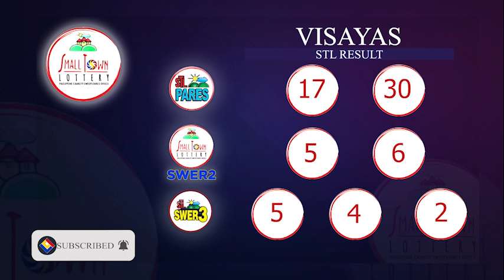3PM STL Result Today December 26, 2020 VISAYAS AND MINDANAO STL Pares Swer2 Swer3 Swer4.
PCSO released the official lotto result today of  Small Town Lottery (STL) 3PM December 26, 2020 Saturday
STL Pares | STL Swer2 | STL Swer3 and STL Swer4 for Visayas and Mindanao.
STL Result Today 3PM December 26, 2020 STL  Result Today for STL MINDANAO and VISAYAS

About:
Lotto Result Today PH Channel published daily result of PCSO Lotto Games, Ultra Lotto 6/58 ,
Grand Lotto 6/55, Super Lotto 6/49, Mega Lotto 6/45, Lotto 6/42, 6D Lotto, 4D Lotto, 3D Lotto (Suertres), 2D Lotto (EZ2),
and Small Town Lottery (STL Pares, STL Swertres, STL Swer2).
Santa animation credits to yt: FullTiltOn